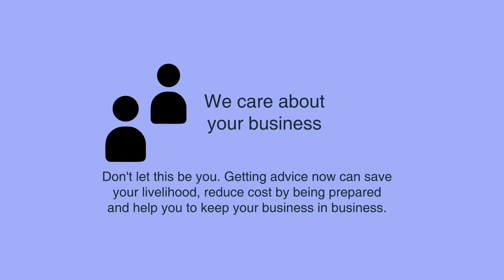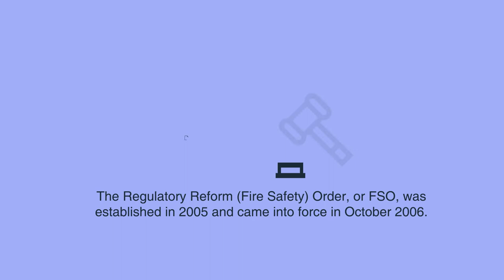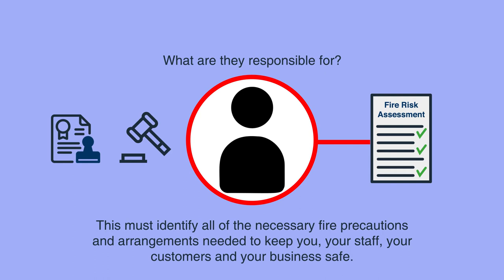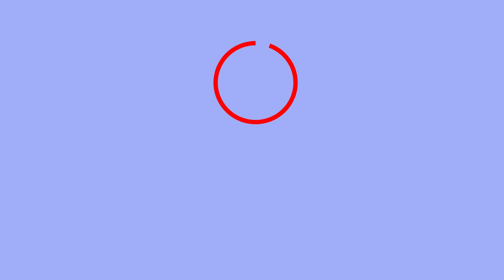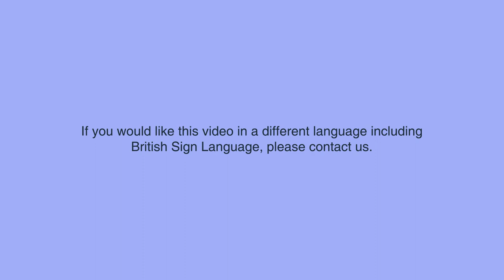Business Fire Safety Video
If you’re a small or medium sized business – such as a takeaway, retail outlet, guest house or something else – we hope this video goes some way in helping you understand how you can keep your business safe from fire.

Fire safety law for businesses changed in October 2006, when the Regulatory Reform (Fire Safety) Order 2005 was introduced. From this date, the responsibility for the fire safety of anyone using business premises was placed with the business owner.

It is the responsible persons duty to ensure their businesses comply with the law. We're here to support business owners and responsible persons to ensure their premises comply with the law and ultimately, have the right precautions in place to reduce fire risk.

Our focus remains on preventing fires and coaching local businesses to comply, when neccessary we will enforce the law.

Find out more about the Regulatory Reform (Fire Safety) Order 2005 on our

To read a short guide to keeping your business premises safe, please visit the NFCC The short guide is available in: English, Welsh, Polish, Urdu, Punjabi, Gujarati, Chinese and Turkish.

If you require a different language, including British Sign Lanaguage (BSL), please get in touch.